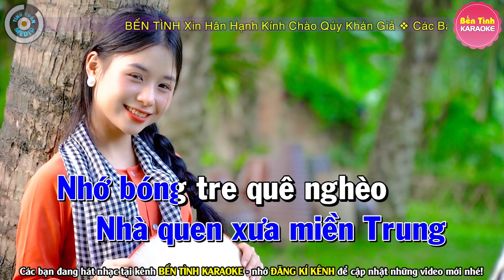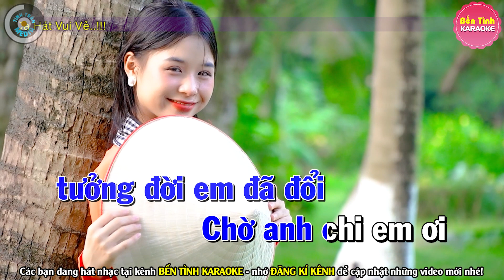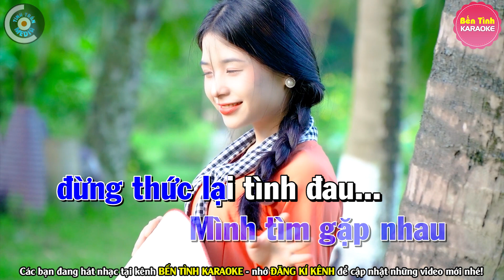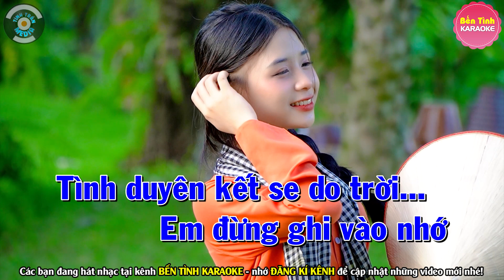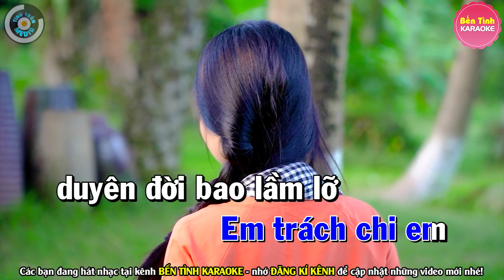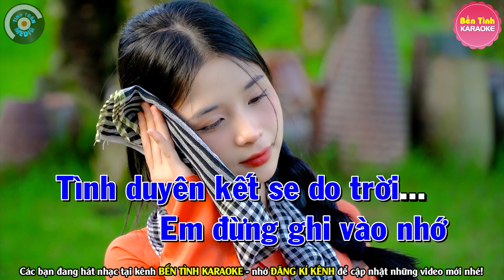✔ TÌM LẠI NGƯỜI XƯA Karaoke Tone Nam | Bến Tình